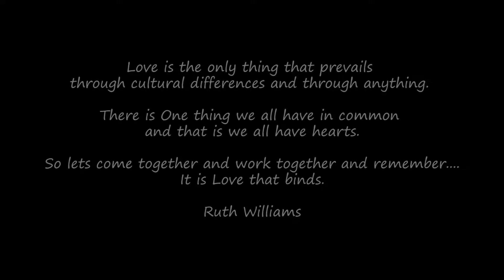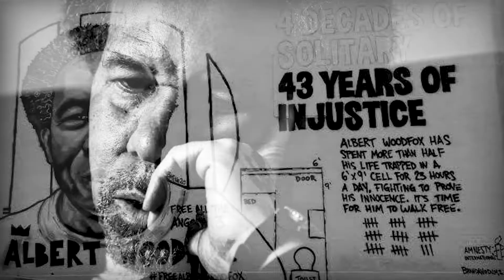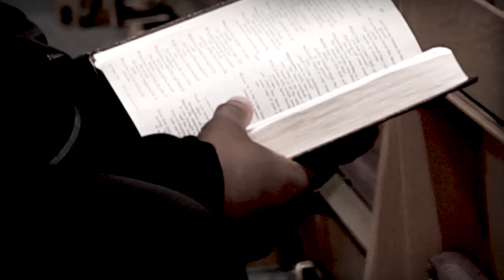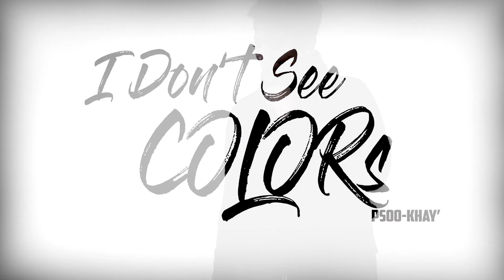I Don't See Colors (Official Video) - Ruth Williams / Psoo-Khay'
Written by Ruth Williams / Produced by Ruth Williams / Song Arrangement by Jenna / Choir: GQ Family (Japan)